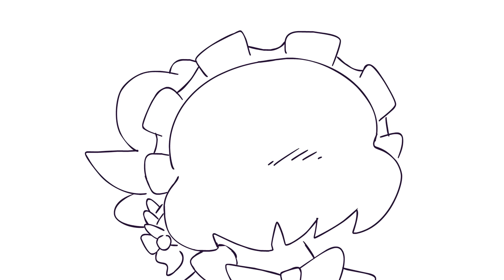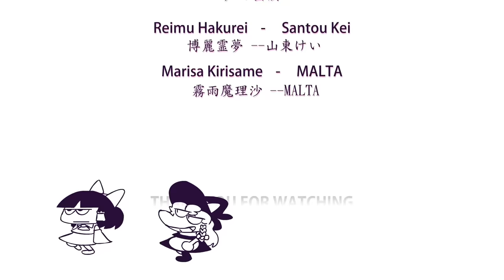Touhou Project ~ The Embodiment of Scarlet Devil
8 years ago,  I promised someone to do a Touhou Project in a Shellnut, I love bullethell/Danmaku games, Touhou is one of my favorites, sadly I lost my a bunch of my projects including that one.
I decided to play it again last year, and like 8 years ago,  I still having fun with it! And with that, I got the inspirationg to make this! Hope you like it!

All Characters and music are owned by Team Shanghai Alice

Voices
Reimu Hakurei    -     Santou Kei

If you want to react to any video, make a youtube poop, remix, put it as a clip in one of your videos or "dub" it for your country, it's 100% ok for me, just put the credits in the description (links of the original video)